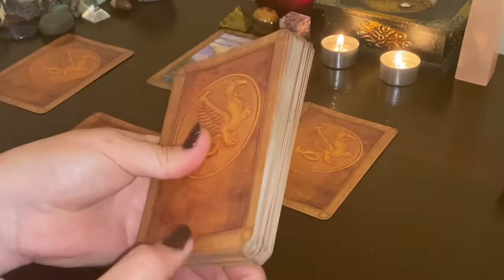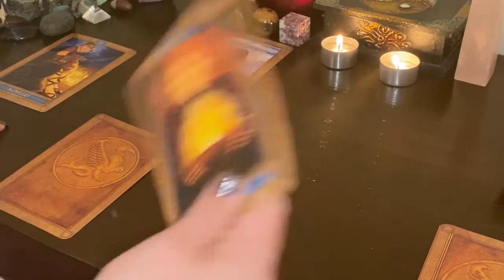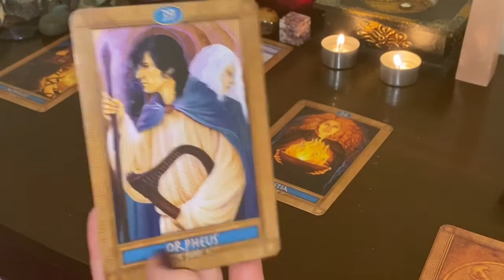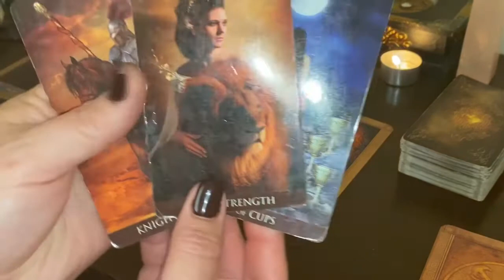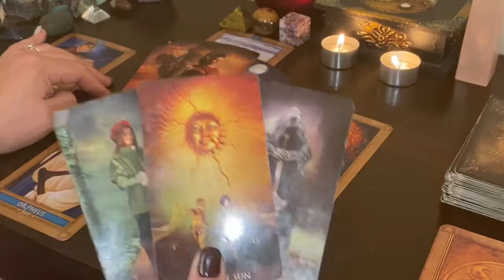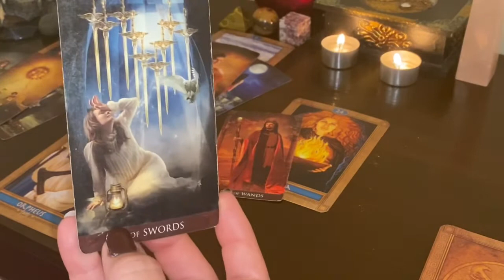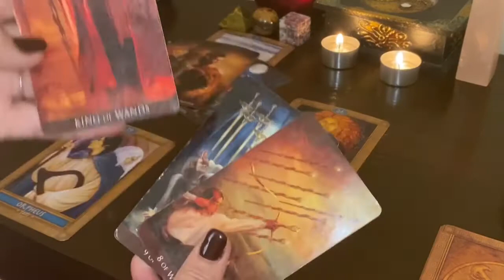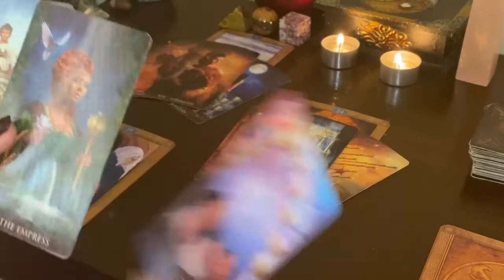Cancer ~ Self Lies ~ The responsibility of your Soul overwhelmed you and you walked away ..